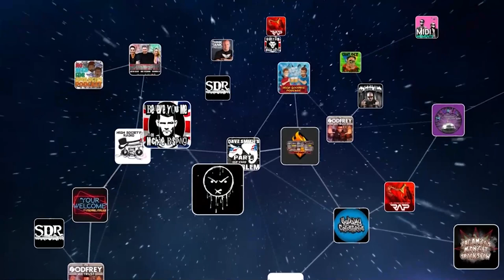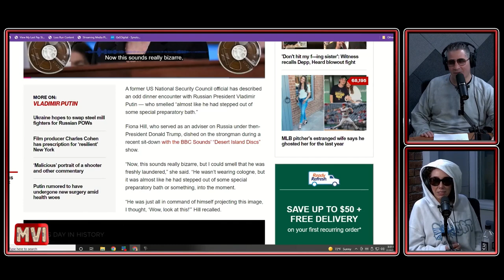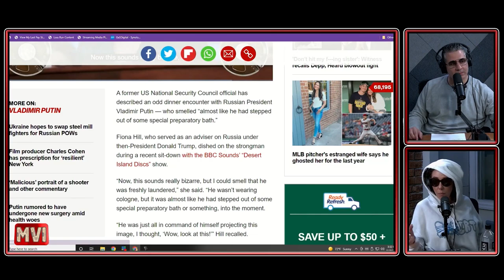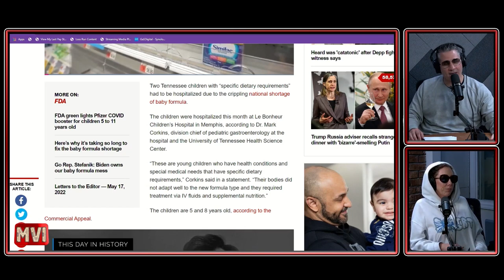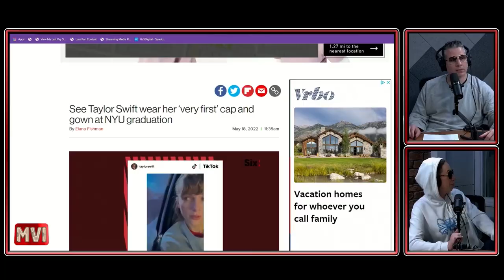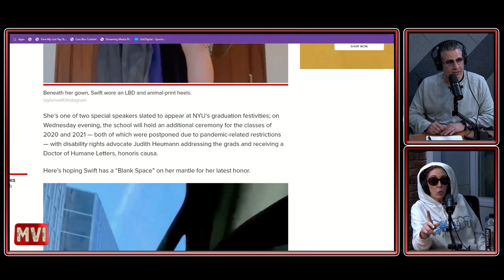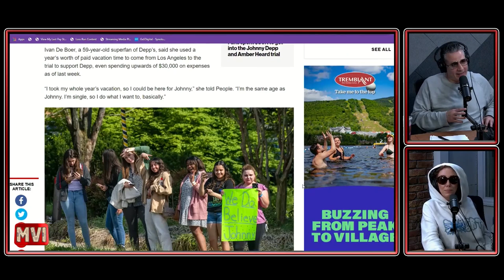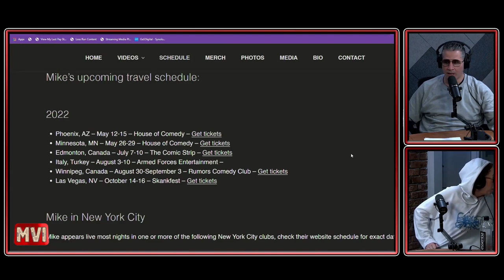Mike Vecchione Investigates #060 - Where Da Baby Formula? (Alia Janine)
Alia Janine joins Mike Vecchione and together they investigate the baby formula shortage, Mike's indoor glasses, the sexual questions Alia gets asked, Alia having cancer and getting a hysterectomy, the journalist who wrote about Putin's smell, Taylor Swift getting an honorary doctorate, scalping tickets for the Amber Heard/Johnny Depp trial, the choir teacher busted for having a relationship with a student, whether you need consent to tickle and so much more!

(Air Date: May 19th, 2022)

- Check out Rock Auto for every auto part at the best price! And tell them Mike Vecchione Investigates sent you!

You can watch Mike Vecchione Investigates LIVE for FREE every Thursday at 3pm ET at GaSDigitalNetwork.com/LIVE

Once you're there you can sign up at GaSDigitalNetwork.com with promo code: MVI for a 7-day FREE trial with access to every No Disrespect and Mike Vecchione Investigates episode show ever recorded! On top of that you'll also have the same access to ALL the shows that GaS Digital Network has to offer!

Alia Janine

Mike Vecchione

Shannon Lee